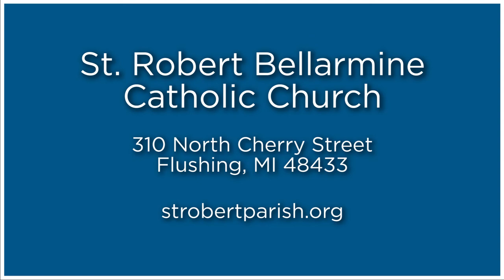Fr. Gordon Reigle, St. Robert Bellarmine, Flushing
Welcome to St. Robert Bellarmine Parish & School in Flushing, Mich.